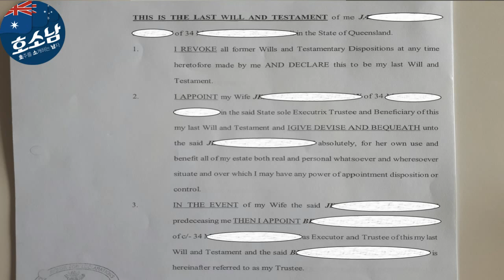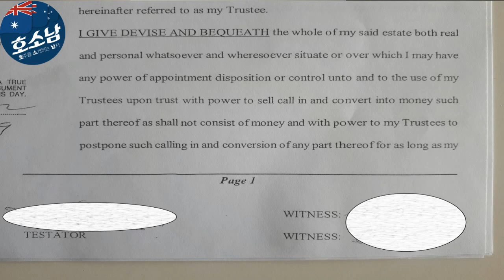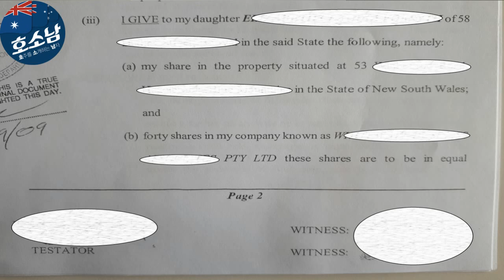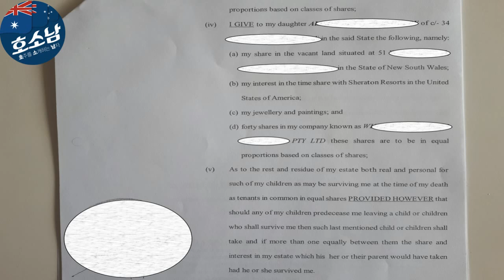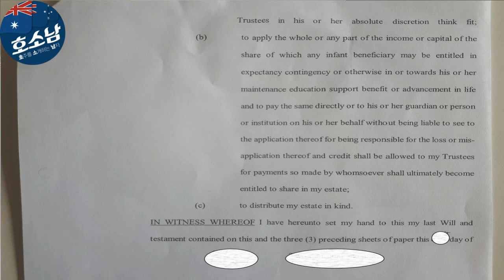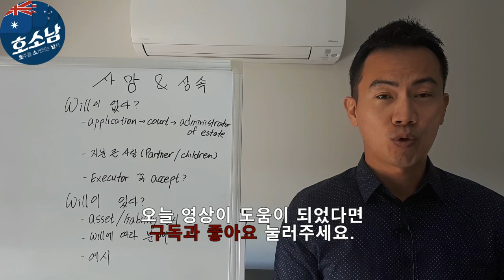호주 라이프 092. 유서가 없이 죽으면 어떻게 되지 실제 Will로 살펴보기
호주에선 많이들 작성하는 유서. 만약 유서가 없이 죽으면 남은 가족들은 어떻게 되는지 살펴보겠습니다.